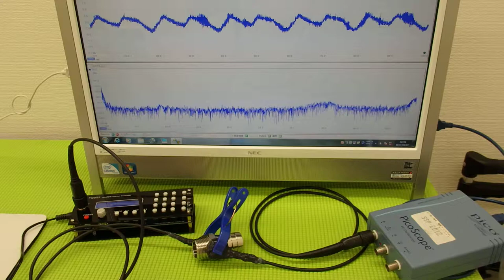超音波プローブの発振制御技術